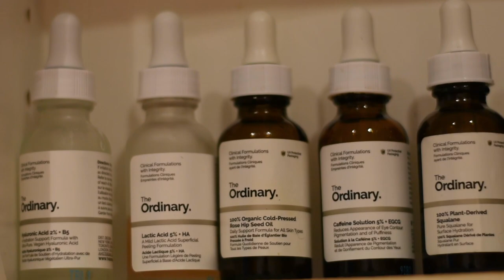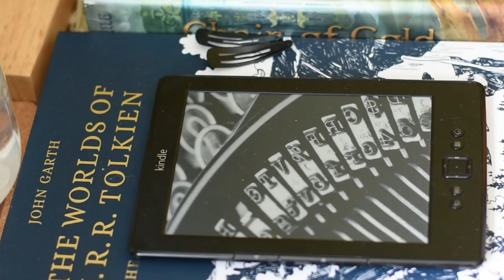30+ abitudini ZERO WASTE giornaliere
Follow me ❤

Video info:
Camera: Nikon3400d